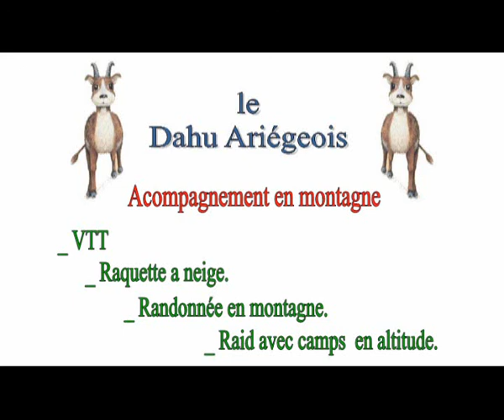Les étangs Bassiès Estival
le DAHU arégeois vous propose de vous faire découvrire les Pyrénnées Ariégeois en été où en hiver.
Rando, Raquette a neige,